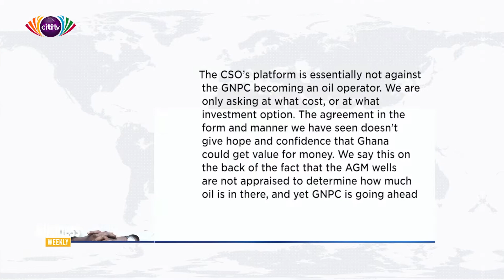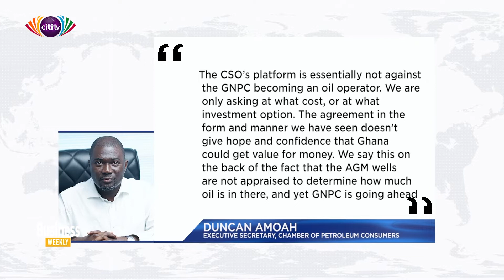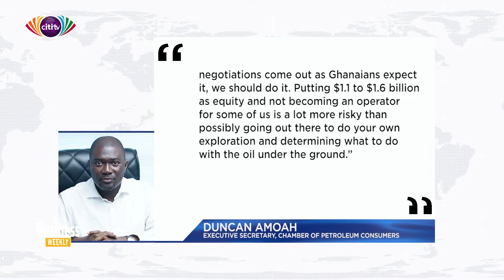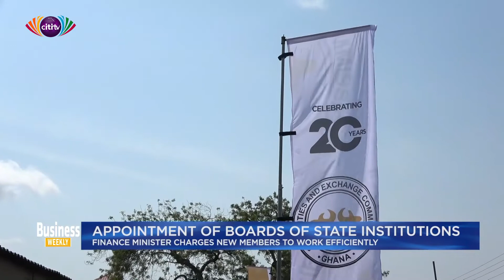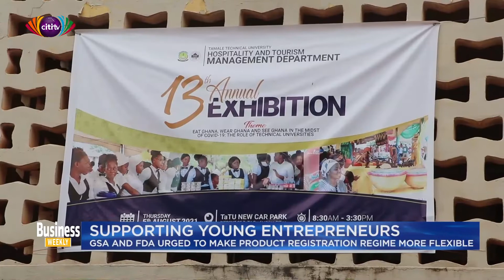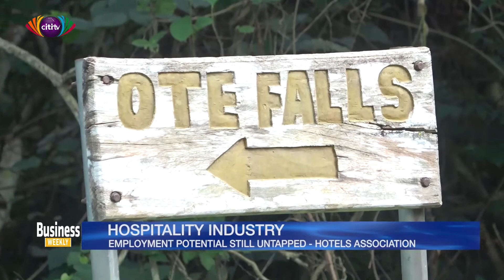CSO's reiterate concerns over attempts to increase GNPC's take in Aker and AGM | Business Weekly